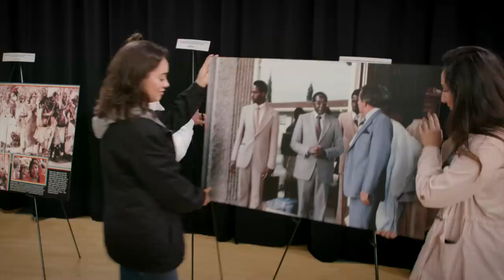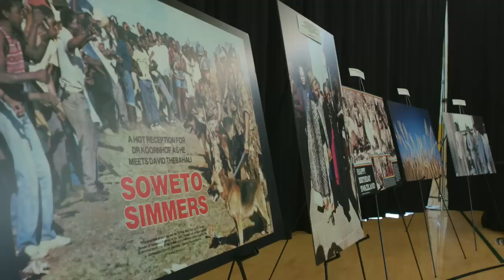Students Create a Surprise for Their Favorite Teacher | Teacher Appreciation | Adobe Creative Cloud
Mr. Maharaj is just one of the many teachers helping the next generation of students dream big and achieve their goals. Join us in celebrating him, and millions of other teachers, this Teacher Appreciation Week.